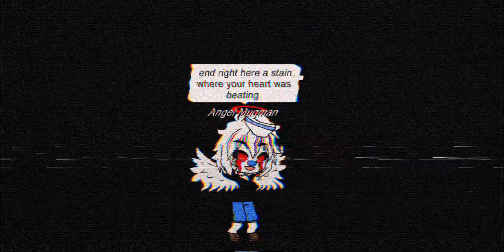Two | Gacha Club Music Video